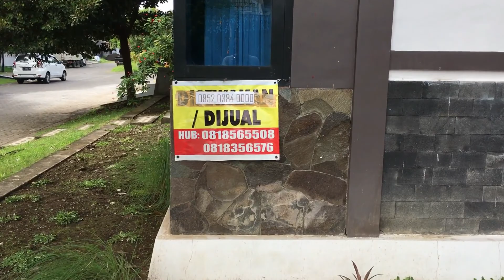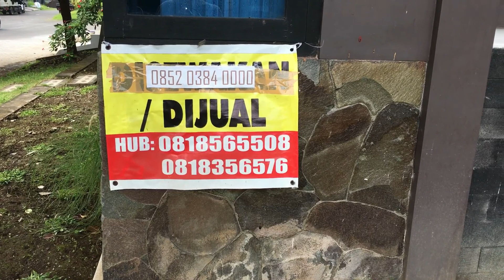Di Jual Rumah Mewah Cluster Minimalis Mendut Regency Banyuwangi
Halo,
bagi semua yang sedang mencari rumah siap huni, kami memiliki rumah siap huni dengan isinya. Lokasi di perumahan elit Mendut Regency, Banyuwangi